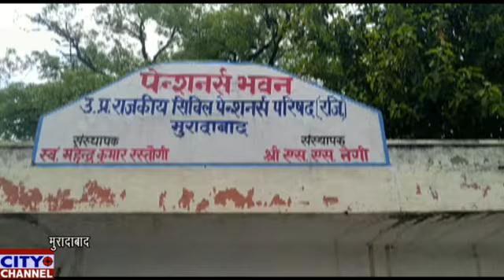पेंशनर्स परिषद की मासिक बैठक एवं ईद मिलन समारोह संपन्न